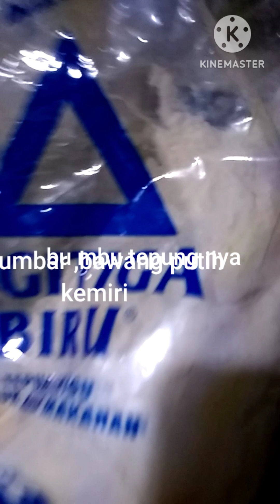tahu jeletot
hari ini sy buat gorengan guys tahu jeletot super pedas
garing kriuk soalnya tepung nya saya campur pakai tepung terigu dan tepung beras 1 berbanding 1 silakan mencobaaaa. .👍👍👍🙏🙏🙏